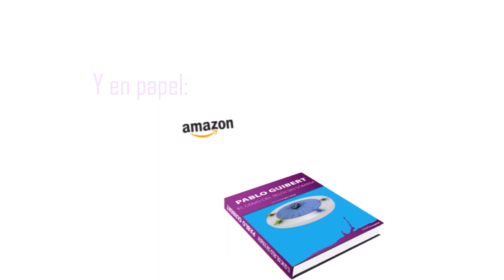'El genio del reloj sin sombra'. Una novela de Pablo Guibert.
Booktrailer de una novela de Pablo Guibert titulada 'El genio del reloj sin sombra'. Una historia sobre un genio de lámpara maravillosa algo torpe.